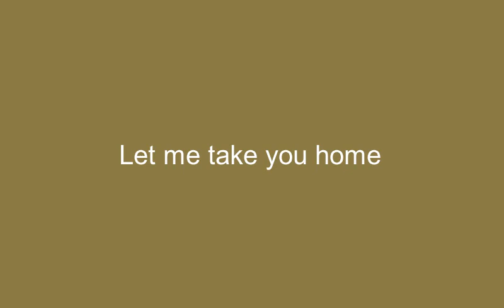Como se dice Dejame Llevarte A Tu Casa en Ingles